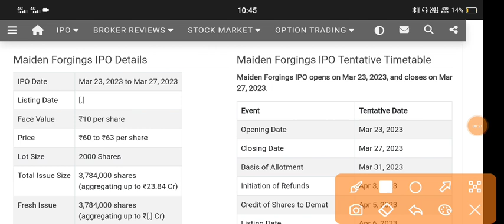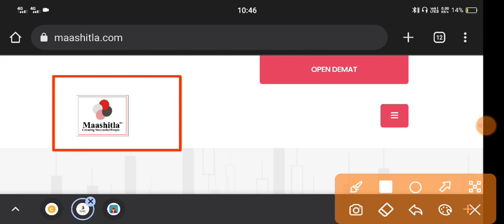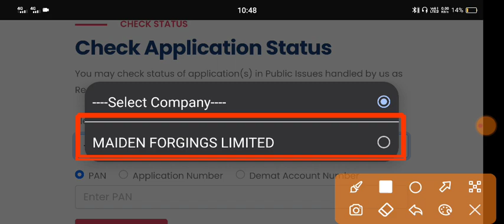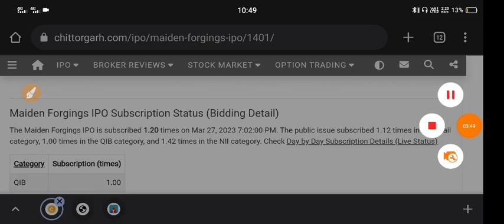Maiden Forgings Ipo 🔴 Maiden Forgings Ipo Gmp Today 🔴 Maiden Forgings Ipo Allotment Status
My Gadgets:-